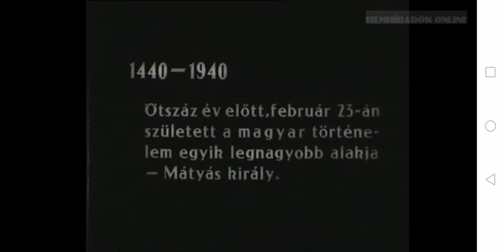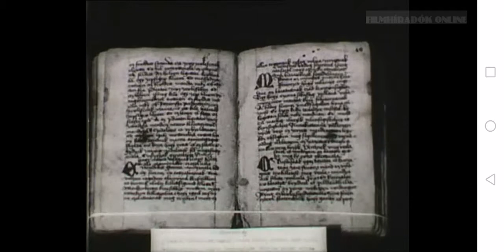1940. FEBRUÁR. 1440-1940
Törökverő Hunyadi Jánosnak, 1446-tól Magyarország kormányzójának és később főkapitányának, akinek a törökök ellen Nándorfehérvárnál aratott világraszóló győzelmét a pápa rendeletére azóta hirdeti az egész földön a déli harangszó, 1440 február 23-án Kolozsvárt Szilágyi Erzsébet második fiúgyermeket ajándékozott - Mátyást. Mátyás gyermekéveit a kolozsvári Hunyadi-kúrián töltötte. A klastrom, ahol nevelkedett. Serdülő ifjúkorának emlékei Vajdahunyad várához fűzték. A 18 éves korában királlyá kiáltott, erőskezű uralkodó hatalmas, nagy országot akart kiépíteni a Duna völgyében, amilyen azóta sem volt nemzetünk. Külpolitikájában a Német-Római Császárság megszerzését, másrészt a török végleges legyőzését tűzte ki célul. III. Frigyes német császártól visszavette a magyar szent koronát. Csehországi hadjárata után 1469-ben cseh királlyá választották, míg 1471-74-ig a trónkövetelő Kázmér lengyel herceg ellen harcolt. 1476-ban feleségül vette Beatrice nápolyi királyleányt. Udvarában felvirágzott az olasz kultúra. Állandó hadviselései közben Mátyás az olasz reneszánsz uralkodó példájára, pártolta a tudományokat és művészeteket. Fényes udvart tartott Visegrádon, nagy építkezéseket indított Budán és megalapította a világhírű Corvina könyvtárat. Az igazságosságáról nevezetes népszerű uralkodó emlékét a szépirodalom és a tudományos irodalom számtalan feldolgozása, valamint a képzőművészetek alkotásai - első sorban "Mátyás kútja" a Várban és Fadrusz János kolozsvári Mátyás-szobra - hirdeti.